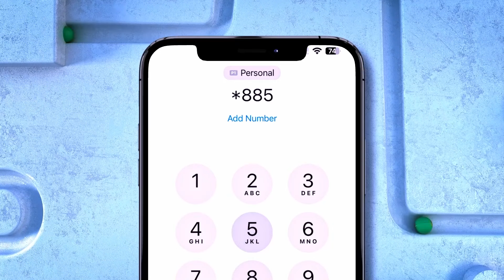"Mar walba oo lakala Boodaba waan ka shaqayn, Maantana farxad ayay ii tahay"Guddoomiye Cali Xaamud